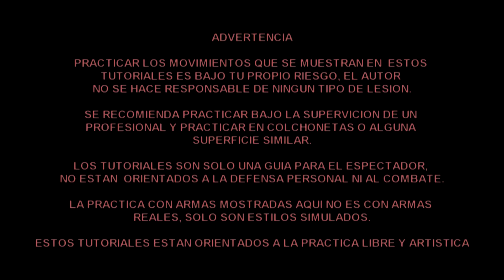98. Como hacer Cheat 900 tricking y artes marciales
parece una patada tornado con dos giros, esta movimitnto es mas visto en taekwondo y tricking, aprender cheat 720, jacknife, backside y patada tornado te ayudaran a entender mejor esta patada y acrobacia.

al final de este video te dejo los enlaces de los movimiento que te pueden servir para entender mejor este movimiento.